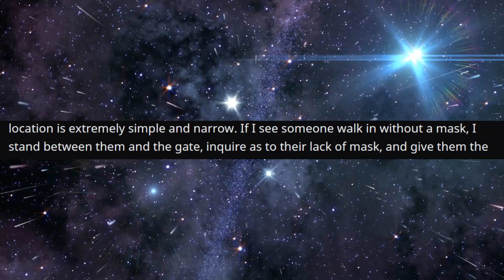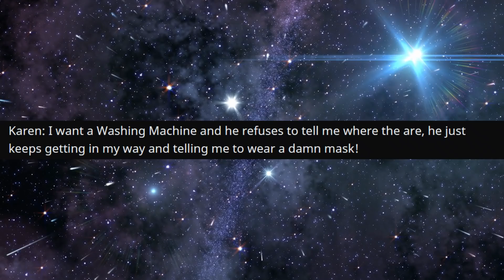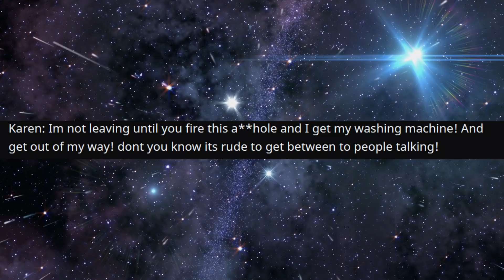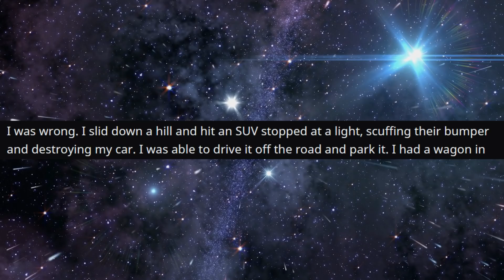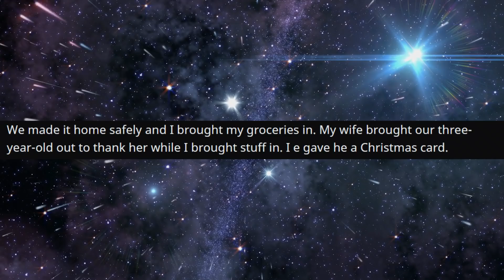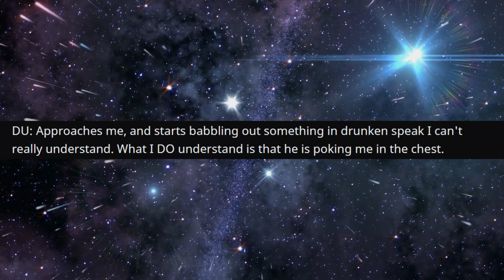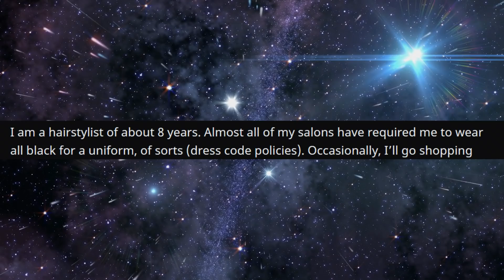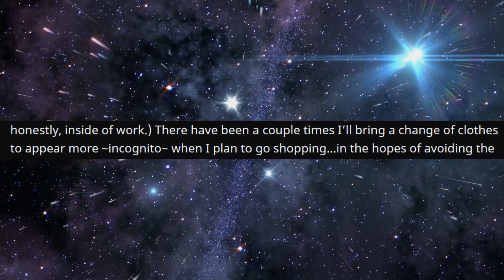r/IDontWorkHereLady - CRAZY Karen ended up in CUFFS... POLICE CALLED....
CRAZY Karen ended up in CUFFS... POLICE CALLED.